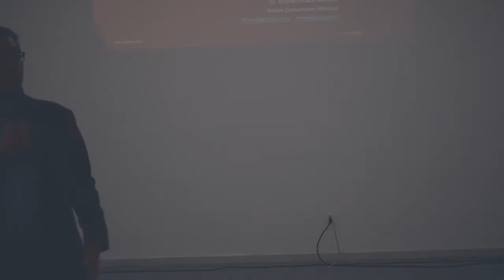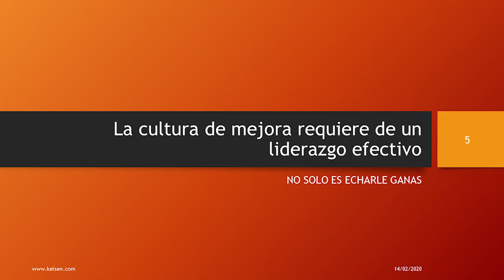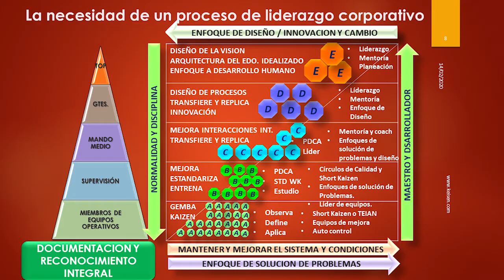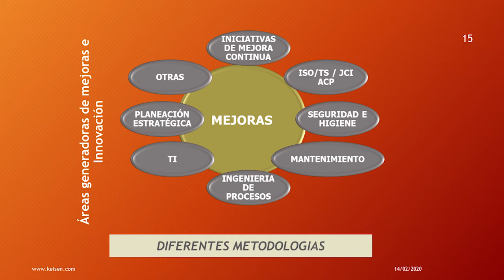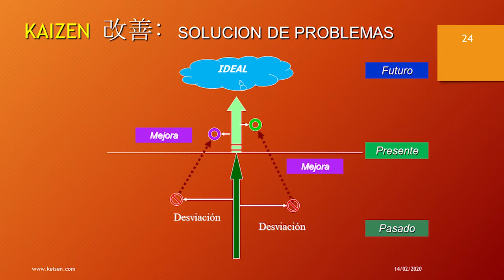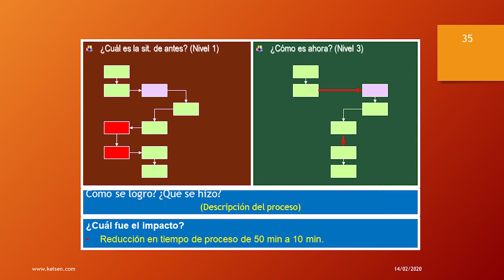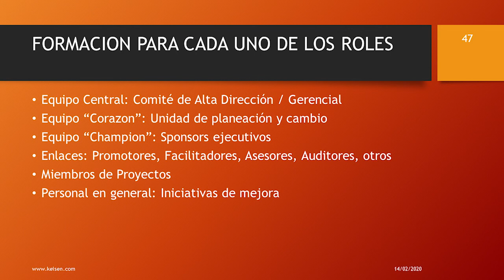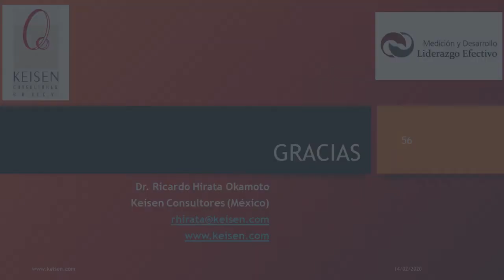184 - CONFERENCIA. Cultura de Mejora Continua e innovación en las organizaciones (2020)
Conferencia (Feb 3, 2020) en el marco de INNOVATION NIGHTS, organizado por INNOVIMIENTO y KEISEN Consultores.
¿Sabes cuál es el principal problema que enfrentan muchas organizaciones al momento de querer implementar una Cultura de Mejora Continua y los paradigmas que existen sobre esta? ¿Por qué las empresas solo implantan proyectos de mejora y no toda la cultura y sistema de mejora?
En este webinar hablaremos de:
• La importancia de documentar cada una de las mejoras.
• La diferencia entre una cultura de Mejora Continua y solo hacer proyectos.
• La importancia de reconocer una mejora sin importar lo simple que esta sea.
Webinar presentado por: Dr. Ricardo Hirata Okamoto